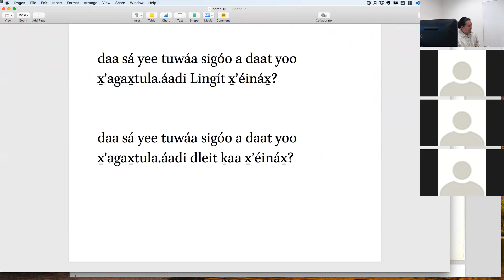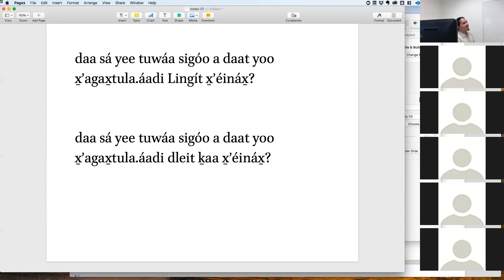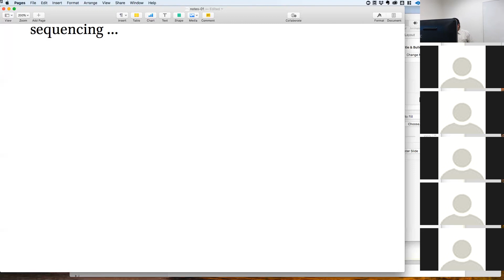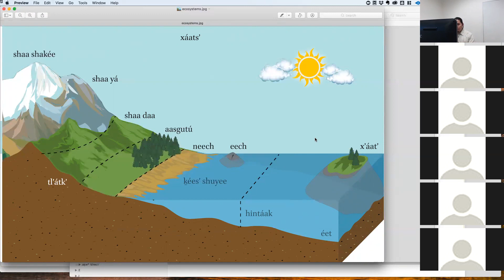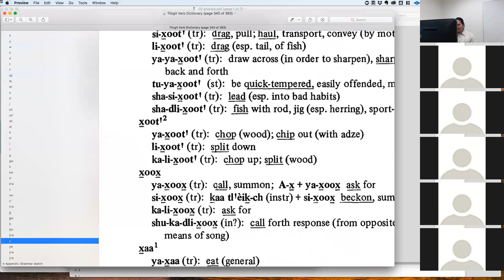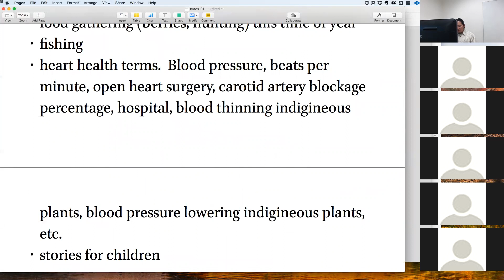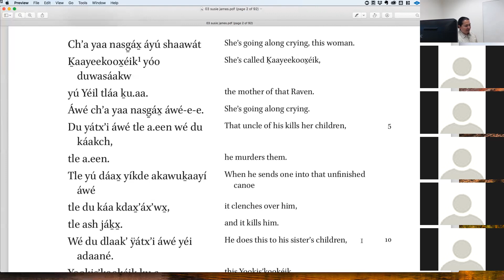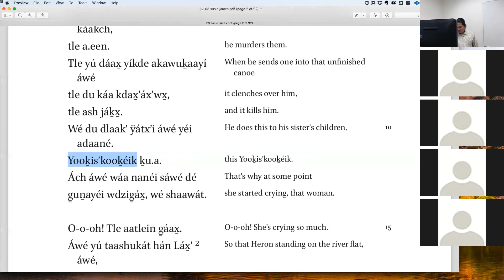Advanced Tlingit – 09-05-2018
Ideas for Tlingit conversations, time & sequencing, creating short stories, creating and publishing projects, working together, Raven & His Uncle.